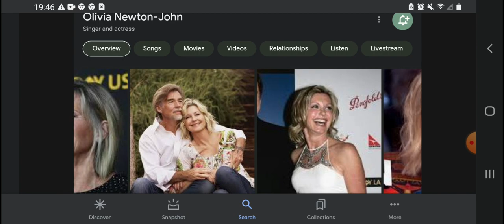Happy Heavenly 75th Birthday Olivia Newton-John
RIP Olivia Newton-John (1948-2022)